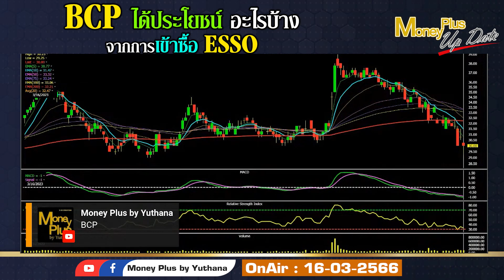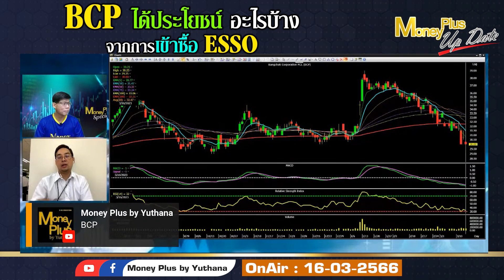BCP ได้ประโยชน์อะไรบ้างจากการเข้าซื้อ ESSO? คุณจักรพงศ์ & คุณยุทธนา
คลิกลิงค์เพื่อรับชม คุณจักรพงศ์ (ฉบับเต็ม)

รายการ  : Money Plus Special (On Air 16/03/66) @MoneyPlusSpecial
ผู้ให้สัมภาษณ์ : คุณจักรพงศ์ เชวงศรี
ตำแหน่ง :  ผู้อำนวยการอาวุโส ฝ่ายวิเคราะห์หลักทรัพย์ บล.กสิกรไทย
ดำเนินรายการโดย : คุณยุทธนา กระบวนแสง